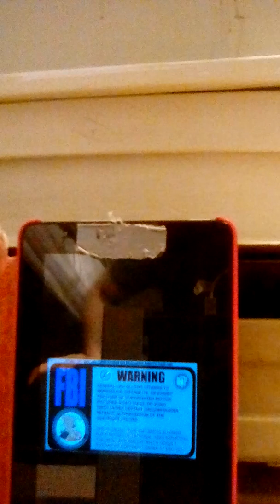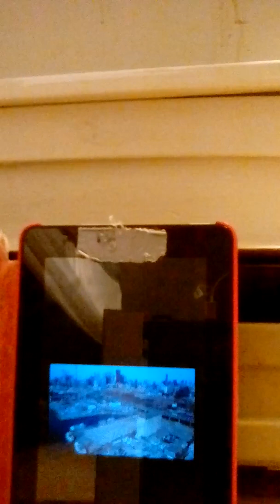BILLIE EILISH ALL THE GOOD GIRLS GO TO HELL MUSIC REVIEW